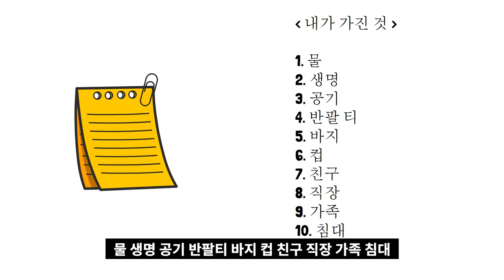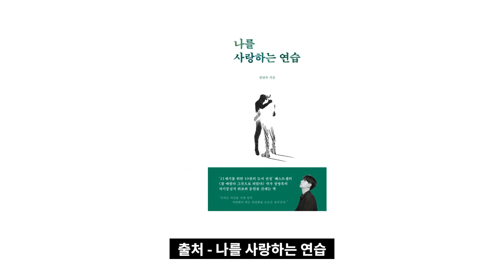당신은 생각보다 많은 걸 가진 사람입니다 I 런온 명대사 I 나를 사랑하는 연습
고맙습니다.